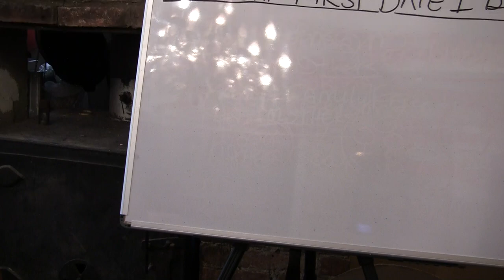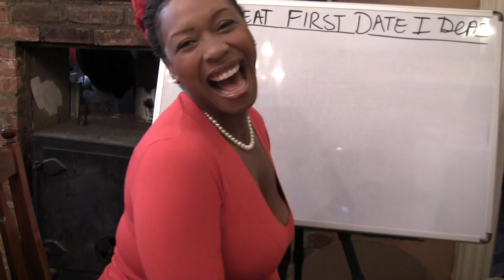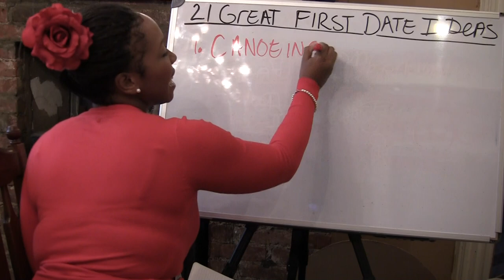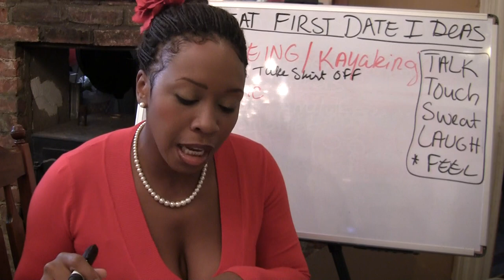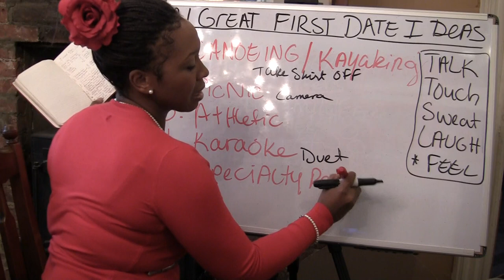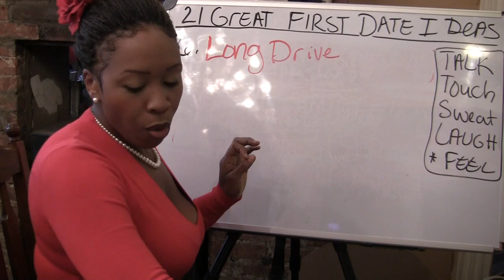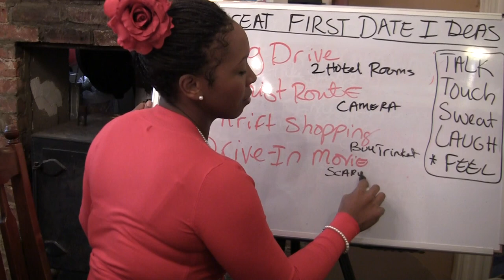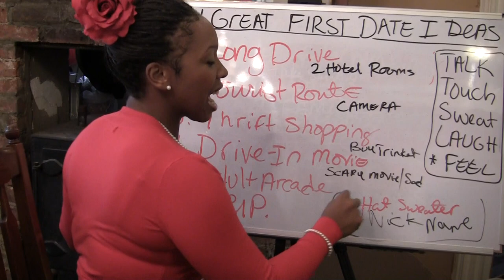21 Great First Date Ideas! TonyaTko Love Guru ManWeek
Do you want to set yourself above the rest? Be her Hero and remembered Forever!?? Where no other man can Compare? Well here are 21 Great 1st Date Ideas:

1. Canoeing/ Kayaking - Playa Move: Take your Shirt Off
2. Picnic - Playa Move: Bring a Camera
MANLY PICNIC BAG ON AMAZON
3. Athletic - Play Move Make her sweat & you sweat too
4. Karaoke - Playa Move: Sing a fun duet (esp if you cant sing)
5. Specialty Restaurant - Playa move 3 Restaurants
*Bonus* New Art or specialty exhibit

ADVANCED MOVES
6. Long Drive to Neighboring State - Playa Move: Spend the Night get 2 hotel Rooms
7. Tourist Route in your OWN City - Playa Move: Bring Camera
8. Thrift Shopping - Playa Move: Buy her cheap memorabilia/Souvenir
9. Drive in Movie - Playa Move: See a scary or sad movie
10. Adult Arcade, Boardwalk, Amusement Park - Playa Move: WIN SOMETHING! Be her Hero! :)
*Bonus* Give her a nickname early on, go to mall embroidery place & buy her a hat/sweater etc with her nickname on it